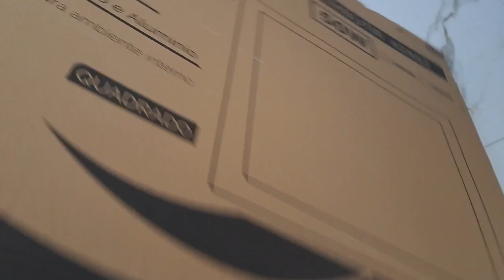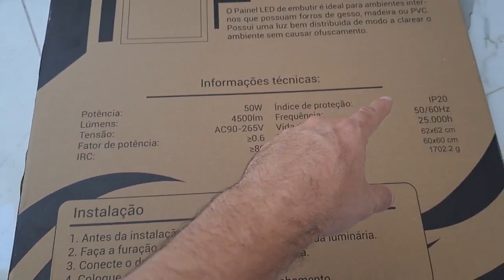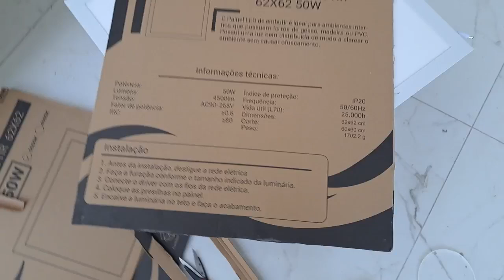PAINEL DE LED PLAFON 62x62 - 50 WATTS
Mostrando detalhes e instalação do painel de Led Plafon 62x62 de 50 watts